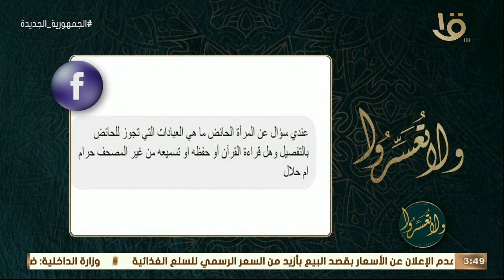ولا تعسروا | ما هي العابادات التي تجوز للمرأة الحائض .. د.عمرو الورداني يجيب